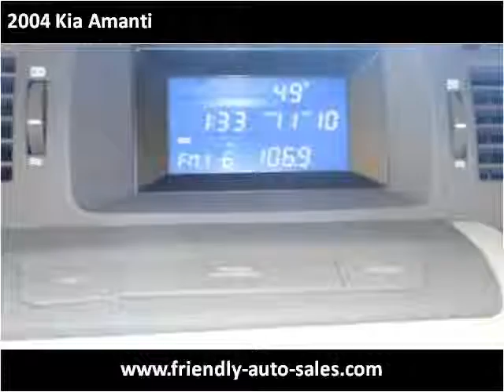2004 Kia Amanti Used Cars Jasper AL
This 2004 Kia Amanti is available from Friendly Auto Sales.